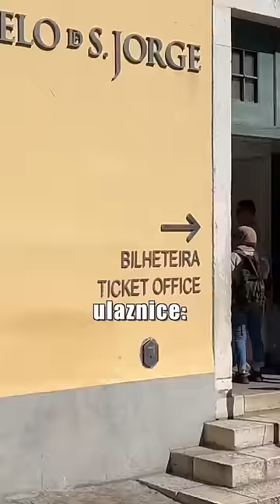Koliko potrošim za dan kao turista u Lisabonu?💸